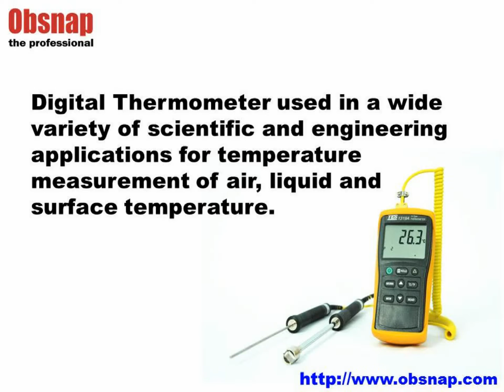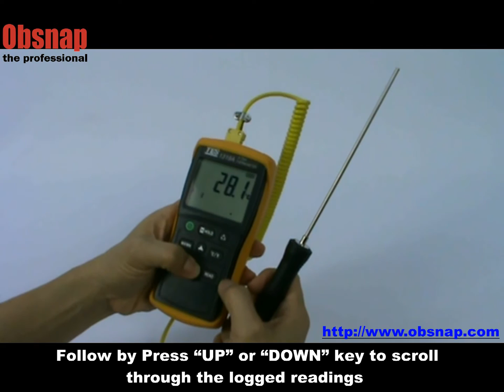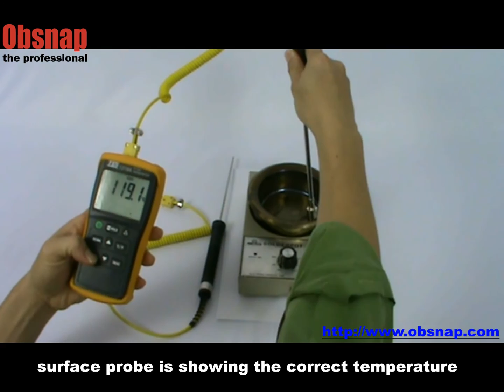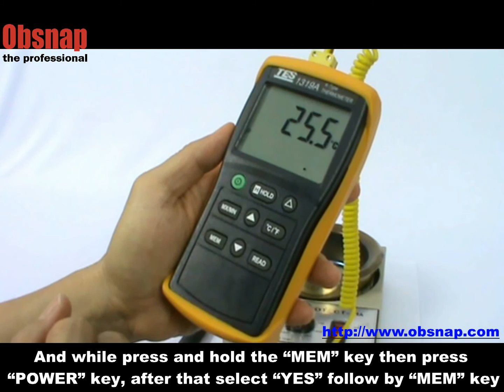Digital Thermometer TES 1319A at Obsnap Instruments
Digital Thermometer TES 1319A, Obsnap Instruments TS18 B001

Convenient and straight forward temperature measurement with High accuracy electronic technology. Ideal to measure air temperature, liquid temperature and surface temperature by selecting suitable thermocouple probe.

Type "K" Thermocouple Input.
Switchable Resolution 0.1º/ 1º.
Max / MIN Function.
Data Hold Function.
Flip-up stand.